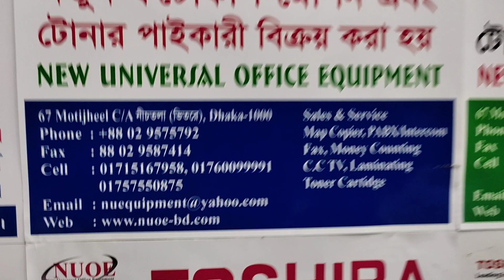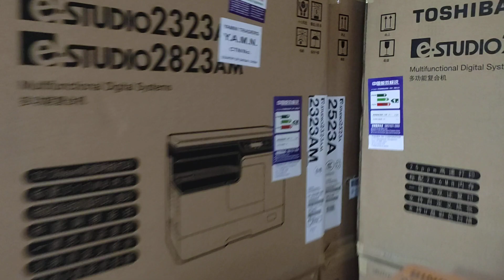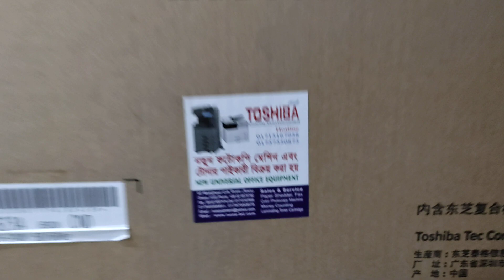Photocopiers Suppliers importer wholesaler new universal office equipment 2523AD 01757550875